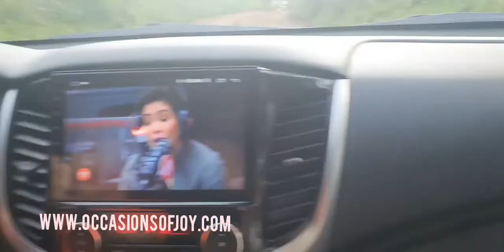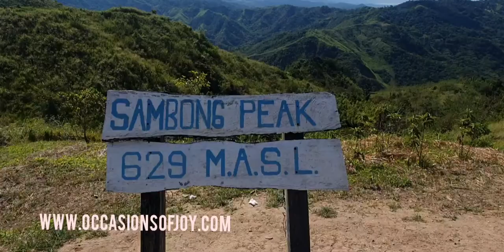Mt. Kulis, Tanay, Rizal